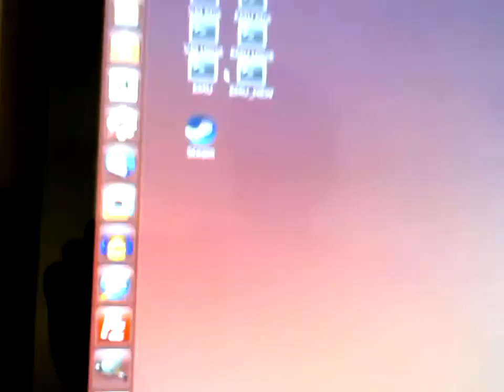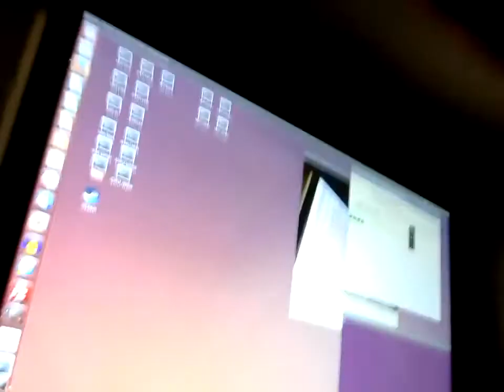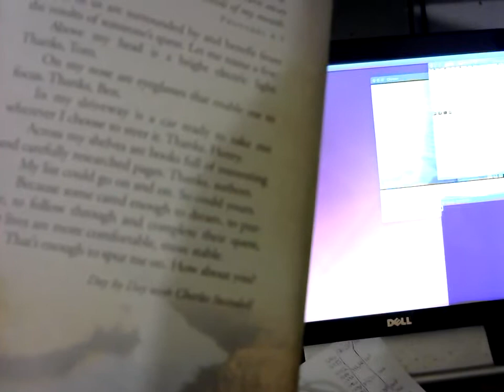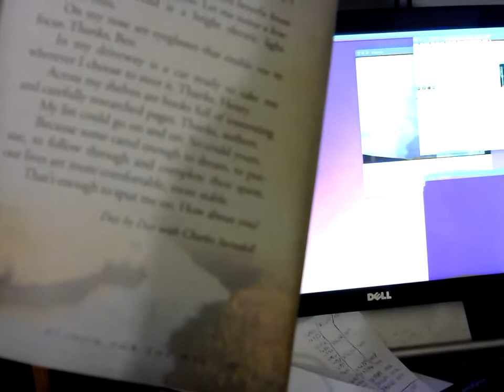2015 01 10T08:00:00+00:00 2015 01 10 021516 18r Fyz2EQ